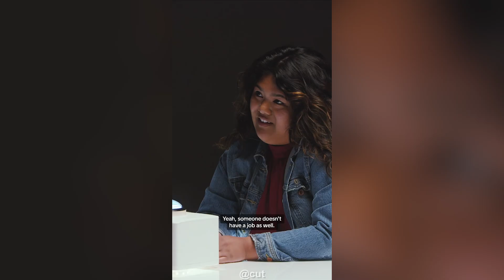Woman Caught Cheating On Wedding Day, Then...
Woman Caught Cheating On Wedding Day, Then... Hosted by Brad an ex-professional Rugby player turned full time YouTuber and inspired by Alpha Reacts, ARAKO TV, MGTOW, The Poor Mans Podcast Reacts.. Be sure to watch the entire video ;)

If you are a content creator who has been featured and would like to be credited differently, for copyright purposes or would like to be removed, please don't hesitate to contact me at and I will happily do that for you.